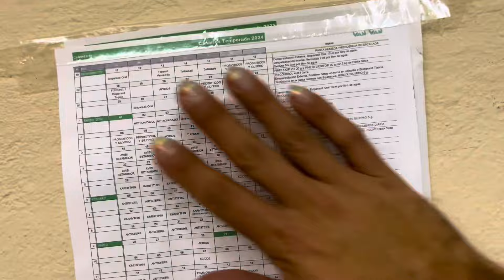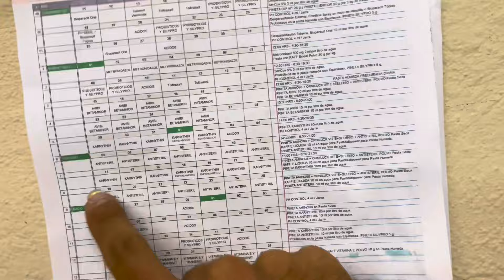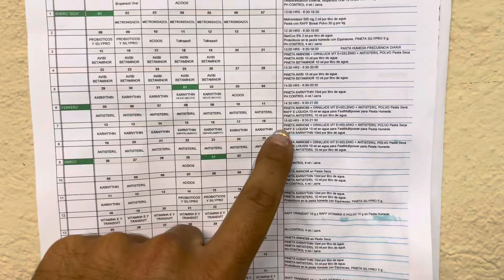Preparación Canarios machos y hembras 2024.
Les comparto cómo es que llevo la preparación de mis canarios para la temporada de cría 2024. Haciendo énfasis en el fotoperiodo y alimentación.